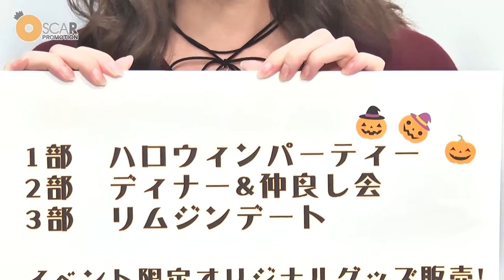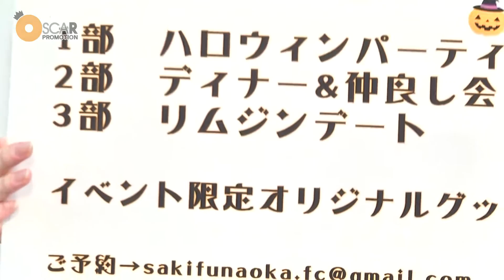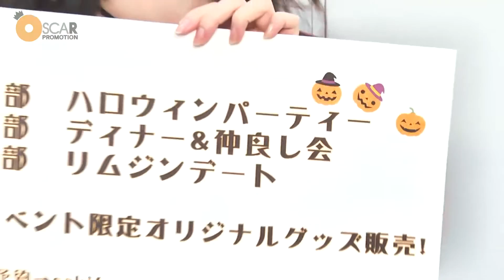いよいよ10月22日(土)開催！船岡 咲のファンイベントインタビュー！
〜船岡とみんなのキズナ会〜

■第1部■
船岡とハロウィンパーティーハロウィンくまアイス
時間：13:00〜15:00(予定)
前売料金：8000円
＊フリーハンドドリンク＋軽食付き
＊船岡ハンドメイドのオマケ①プレゼント
＊2ショットトーク&スマホ撮影タイムあり
＊仲良しチェキ撮影タイム(料金別¥1,000)

■第2部■
船岡とディナー&ゲームで仲良し会虹トロピカルカクテル
時間：17:00〜20:00(予定)
@渋谷・卓球酒場ぽん蔵

前売料金：10,000円
＊フリーソフトドリンク＋ディナーメニュー
＊船岡ハンドメイドのオマケ②プレゼント
＊愛のピンポンラリー大会
＊ファンタスティックオークション

■第3部■
人数限定！超プレミア企画
豪華リムジンでTOKYO NIGHTボトルハート

時間：20時半開始(予定)     ※22時頃終了予定
◎第3部参加券は、第2部のオークション内で販売します。